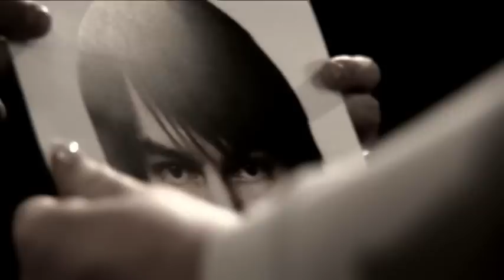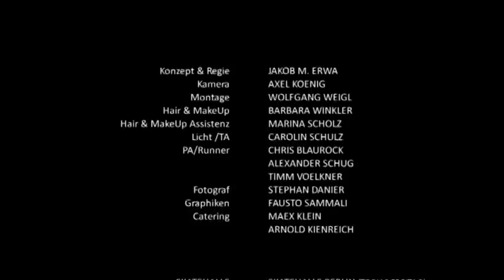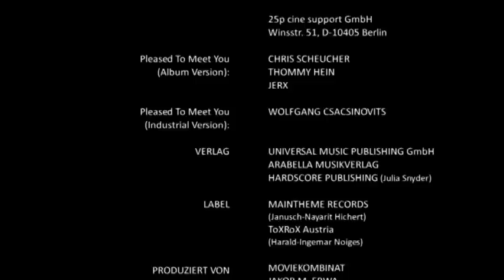JERX - PLEASED TO MEET YOU (Official Single)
our video done with Jakob M. Erwa, Axel König, Wolfgang Weigl, Karoline Hinz, Petra Pfützner, Berlin Bears,...